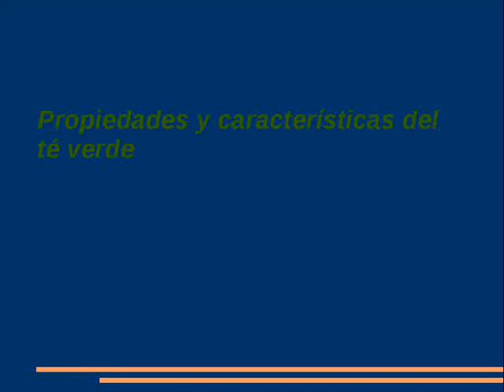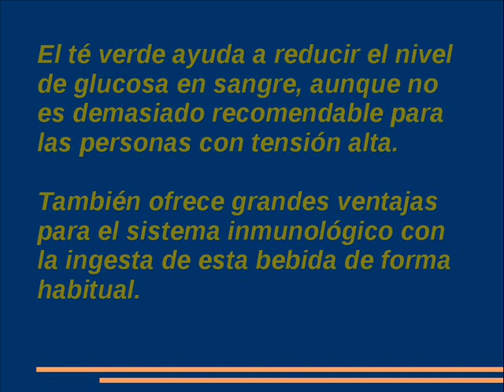Mejores Beneficios del Té Verde para Salud- Increíbles beneficios té verde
Té Verde. Beneficios del Té Verde y sus Propiedades para la salud. El Te Verde es una de las bebidas estrella en el continente asiático y ofrece diferentes beneficios como el aporte en antioxidantes. Es por ello que su consumo regular es muy beneficioso y recomendable, para que té esté muy presente en nuestra dieta, en especial el té verde por sus buenas propiedades.